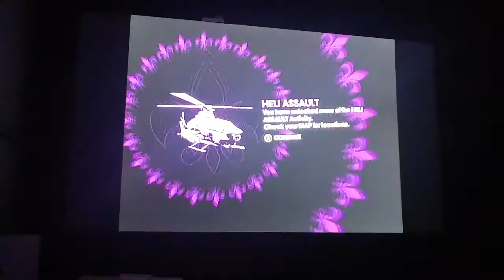Saints Row the Third co-op playthrough with TJ pt 17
This is my playthrough of Saint's Row the Third, with live commentary, and co-op enjoy the video everyone thanks.